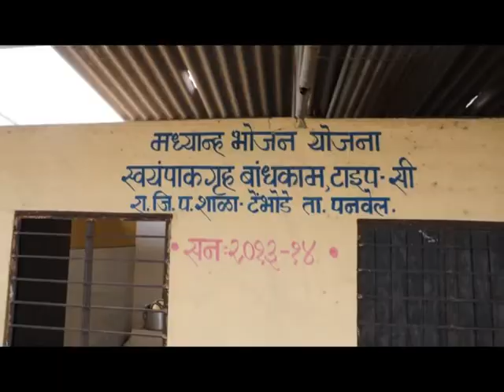वादळी वाऱ्यामुळे ग्रामीण भागात झाले नुकसान; भाजप जिल्हाध्यक्ष आ. प्रशांत ठाकूर यांनी केली पाहणी